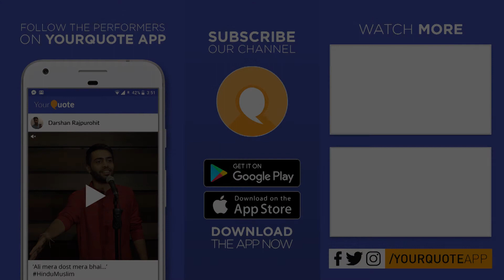'Maa Main Tujhe Ek Kahaani Sunau' by Nikki Tiwari | Hindi Poetry | YQ - Mother's Mic (Open Mic 1)